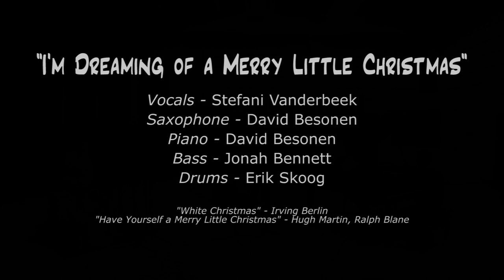I'm Dreaming of a Merry Little Christmas - David & Stefanie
Vocals - Stefanie Vanderbeek
Saxophone - David Besonen
Piano - David Besonen
Bass - Jonah Bennett
Drums - Erik Skoog

"White Christmas" by Irving Berlin
"Have Yourself a Merry Little Christmas" by Hugh Martin & Ralph Blane